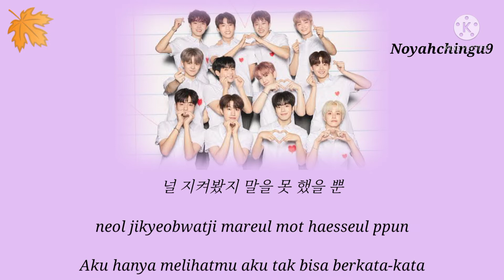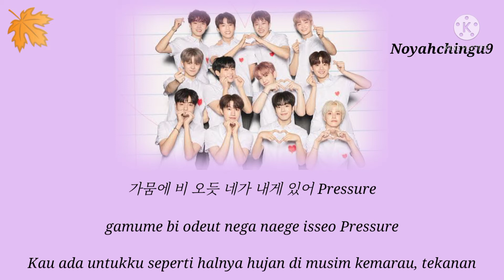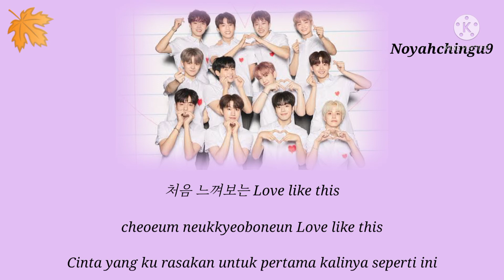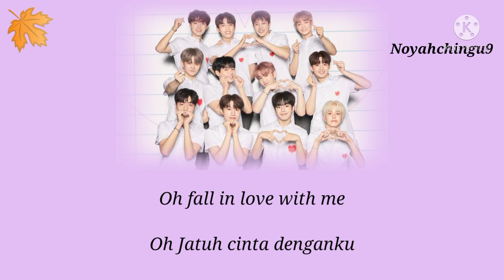Lirik Lagu TREASURE - DARARI terjemahan INDO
안녕하세요!!!^_^
sorry if there is an error 🙏
 sorry if there is no instrumental song🙏